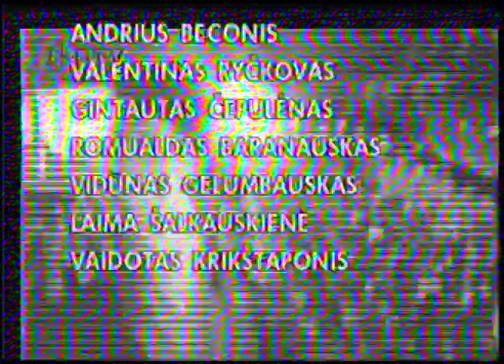Empy-X "Nieko neturiu aš"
Grupės Empy-X video klipas (sukurtas 1998 arba 1999 metais)
Dainos pavadinimas: Nieko neturiu aš (jeigu neturiu tavęs)
Dainos autoriai: Empy-X
Video klipo autoriai: (patikslinsime vėliau)
Perrašyta iš VHS, o į video juostą įrašyta iš TV (kokybė prasta, bet tai vienintelis grupės archyvuose išlikęs įrašas...)